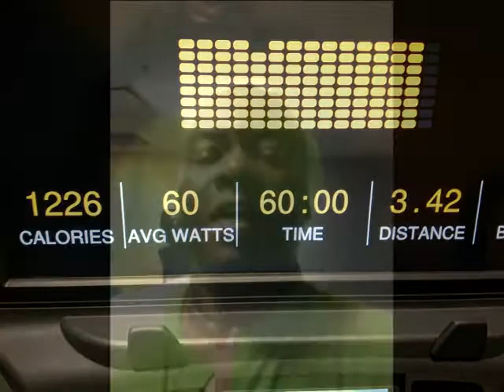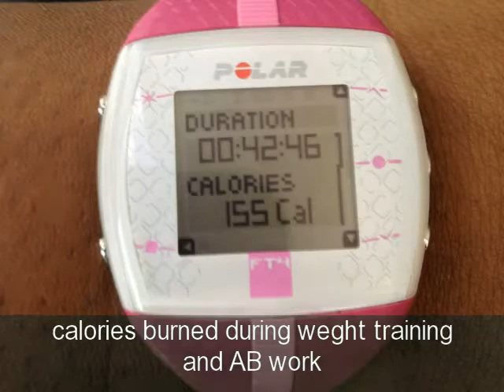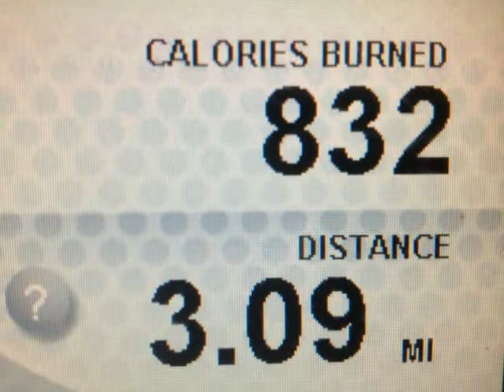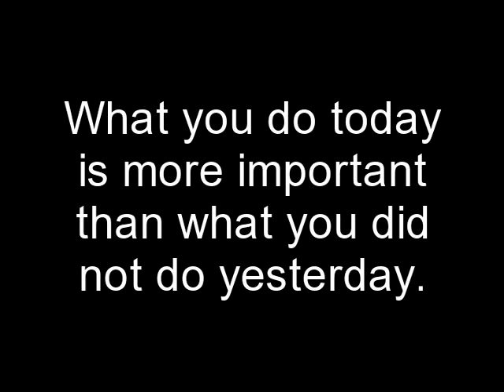#184 Day 18 Countdown to 100 Pounds Lost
Starting Weight: 336
Last Weigh-in: 249.5
Goal Weight: 236 by November 1st